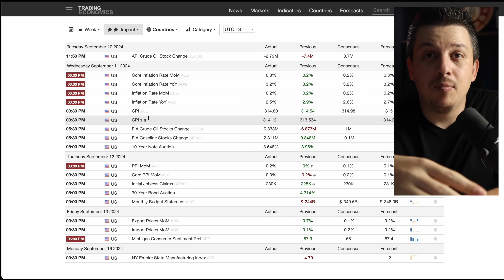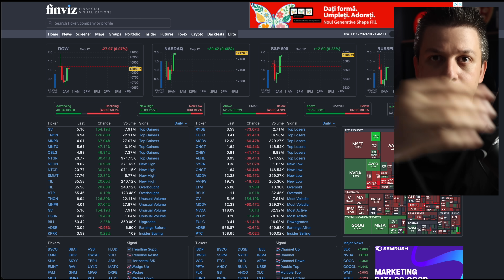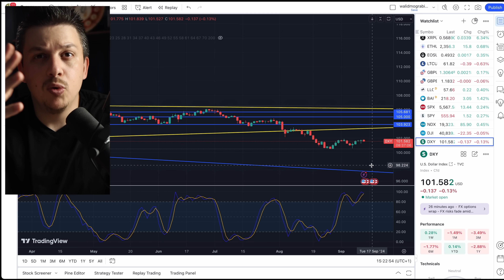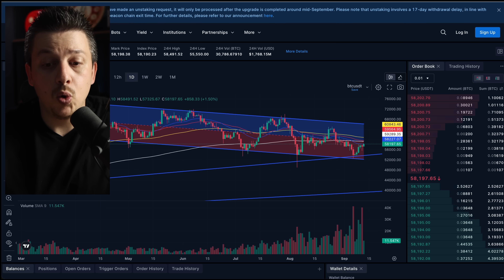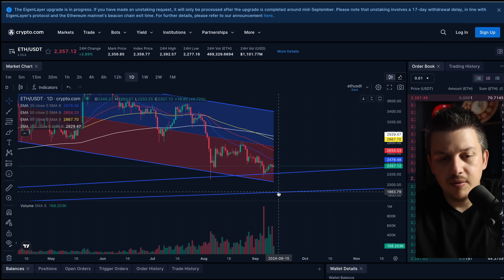حان وقت الانطلاق ؟؟😱 نحتاج لهذا اولا | تحليل العملات الرقمية | بيتكوين ايثريوم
0:00 البداية
0:29 تحليل الاسواق الامريكية
3:12 تحليل العملات الرقمية
4:45 تحليل البيتكوين
6:33 تحليل الايثريوم

انتظر! قبل ان تذهب الى التعليقات، لا تنس الدعم باعجاب والاشتراك بالقناة :)

الاكاديمية ومجموعة الديسكورد vip:
يمكنك الاستثمار بالبيتكوين عن طريق

يمكنك الابتداء بالاستثمار بالاسهم عن طريق

ملاحظة: كل محتوى قناتي يقدم بالمجان ولن اطلب منك ابدا مبلغ من المال على اليوتيوب! الرجاء الحذر من النصابين. هدف القناة هو تعليمي فقط وليس بمثابة نصيحة او استشارة مادية.